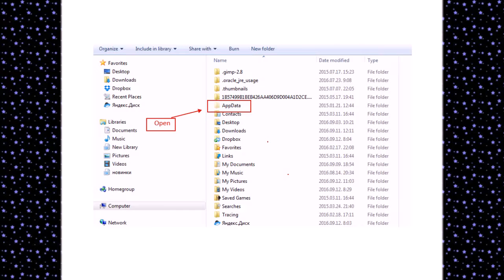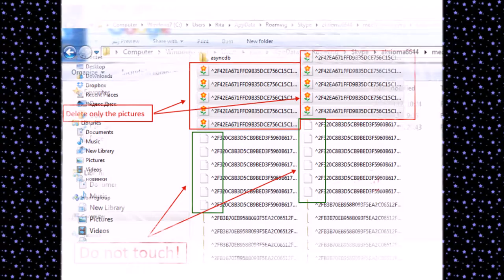Clean the debris from Skype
How to remove the debris, which reduces the work of Skype
Как почистить Skype для быстрой работы